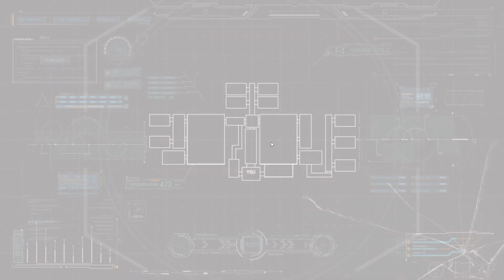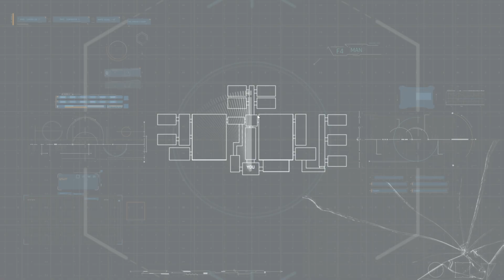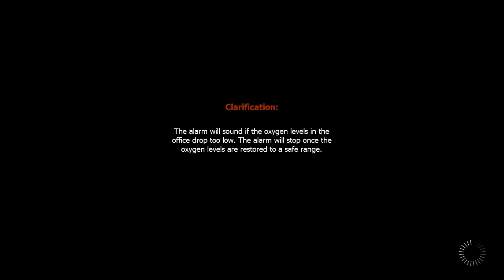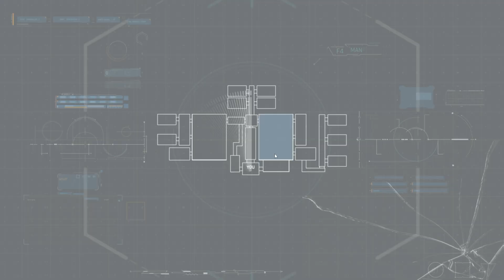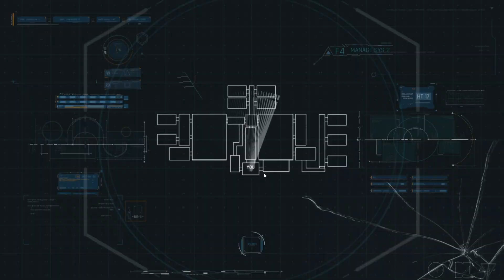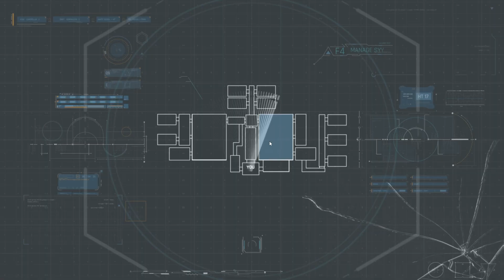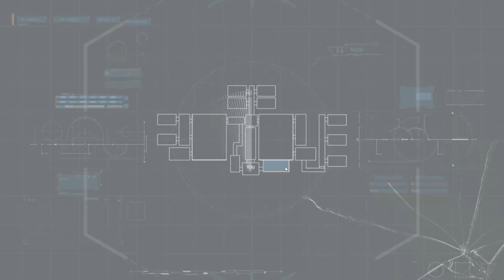THIS SISTER LOCATION FANGAME HAD ME STRESSING…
This FNAF SISTER LOCATION REMAKE MAKES THE ANIMATRONICS HORRIFYING... FNAF Control Z is a very STRESSFUL FNAF Fan Game that has you trapped in very deep tunnels with the Sister Location animatronics...